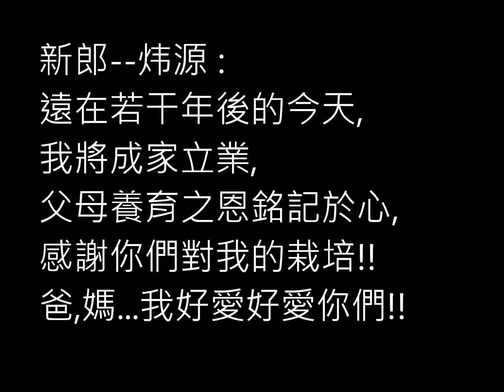Davilind Wedding- Bride side - 牽阮的手